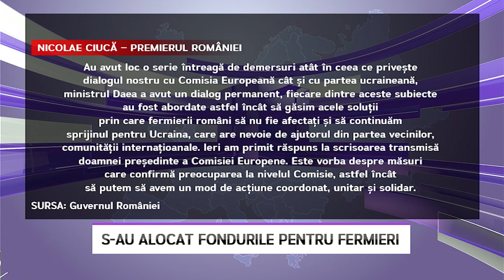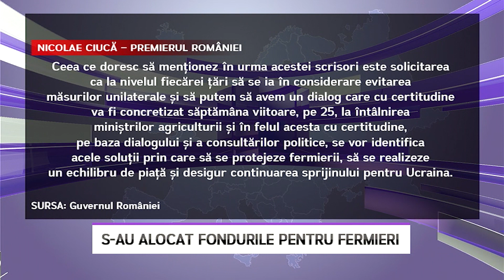S-au alocat fondurile pentru fermieri - LITORAL TV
Guvernul României a aprobat astăzi alocarea celor 20 de milioane de euro pentru producătorii agricoli din sectorul cereale. Ministrul Agriculturii, Petre Daea, le-a cerut sprijin colegilor, în legătură cu scandalul legat de cerealele din Ucraina.